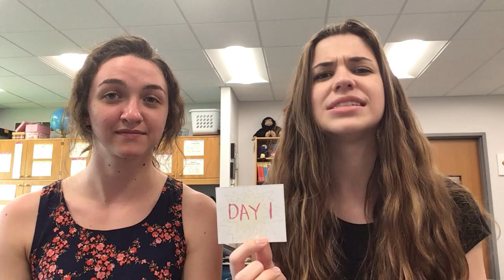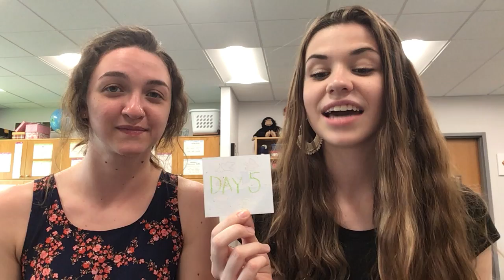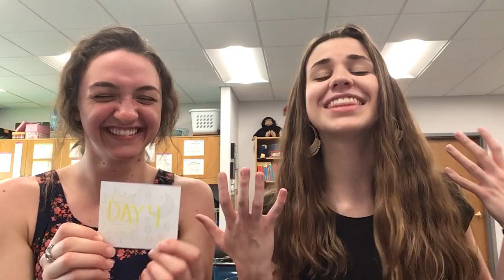Sunday School: Creation